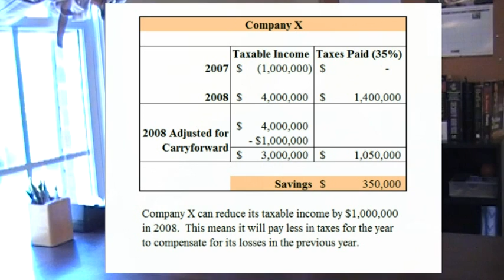Taxation and the New Treasury Activism (Part 1)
Why did the Treasury Department's re-interpretation of Section 382 of the Internal Revenue Code create billions of dollars in savings for banks?  Part one of this two-part video series explains why the shift in tax law provided such a windfall to failing banks.